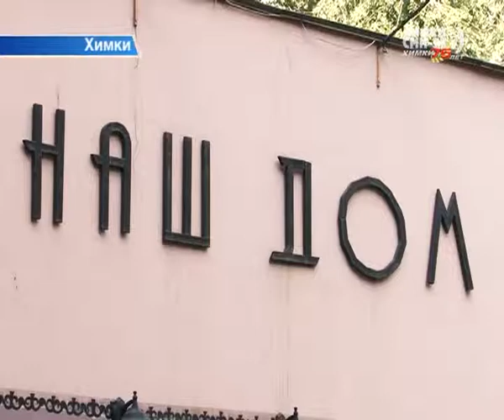Химкинский театр «Наш дом» открывает новый сезон с премьеры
Известный всем Химкам театр «Наш дом» вернулся с каникул. И 13 сентября он приглашает всех своих поклонников увидеть первую в этом сезоне постановку. Она же будет и одной из премьер! Всего же в этом году их запланировано четыре!